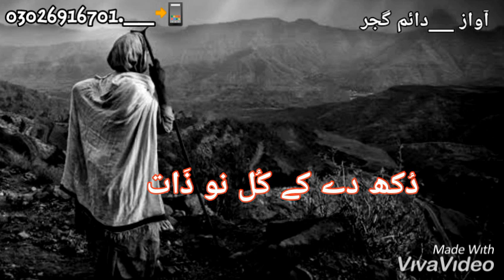Punjabi poitry sad by DAIM Gujjar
Punjabi shayari